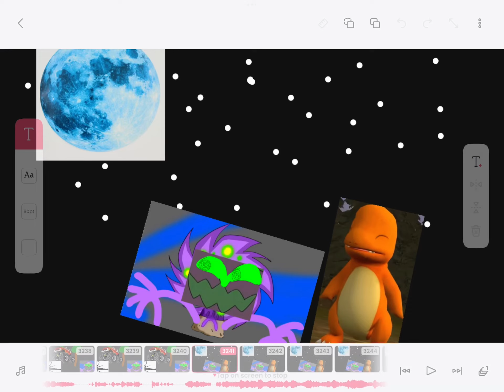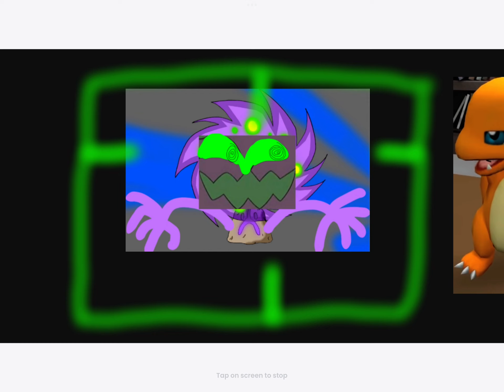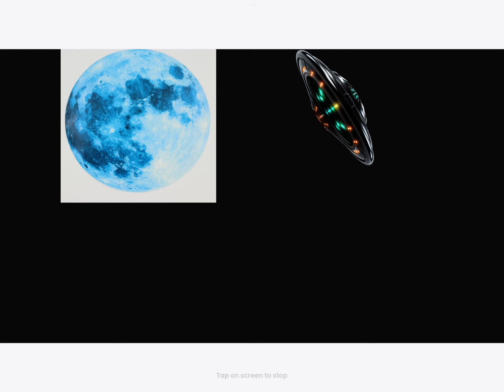THE STARTER SQUAD MOVIE - Alien Disaster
FULL MOVIE COMPLETE